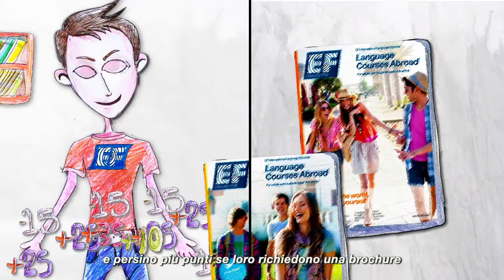01The Ambassador Program - Italian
Become an EF Ambassador and receive great rewards!